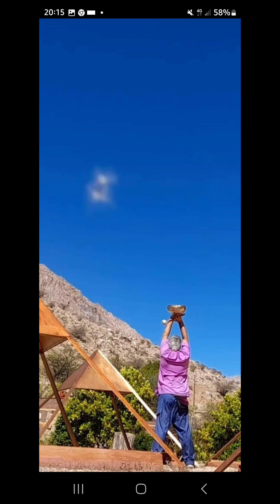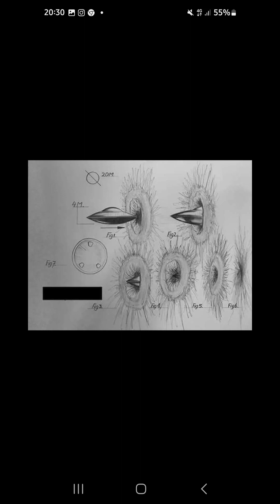VALLE DE ELQUI 🇨🇱🛸✨🇨🇱 LA EVIDENCIA ESTÁ ENTRE NOSOTROS 🇨🇱🛸✨